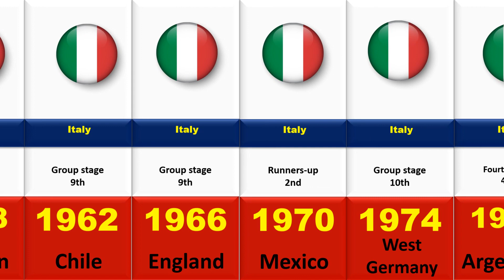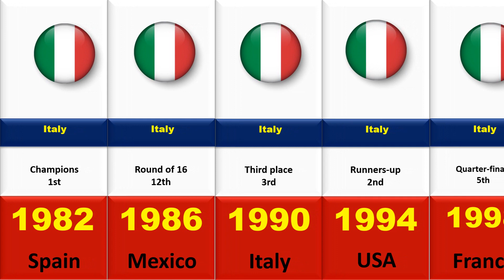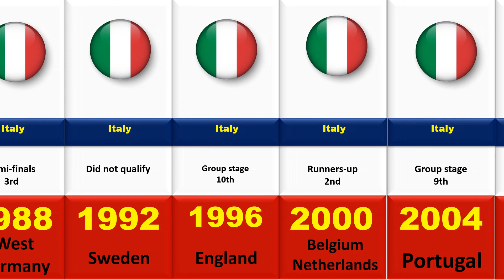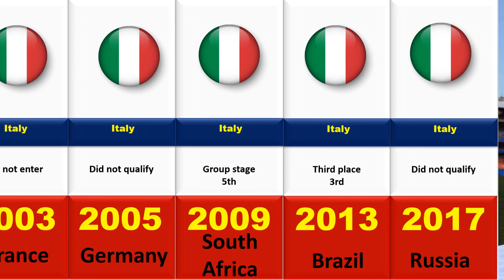History of the Italy national football team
Achievements of Italy national team, Italy World Cup,  Italy UEFA European Championship, Italy World Cup achievements,  Italy UEFA European Championship achievements,

00:00 Italy's World Cup achievements
02:00 Italy's UEFA European Championship achievements